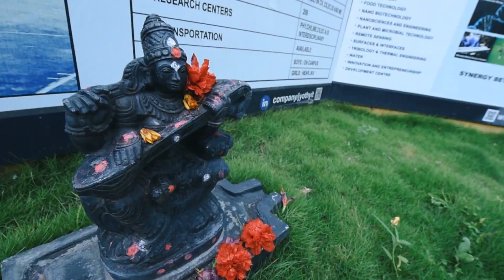Our Students Are Our Pride | Student Says It All | JIT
I got placed in IBM, TCS, Infosys, and Wipro. Now I'm proud to be graduating from a college that has been one of the top 300 engineering colleges in India
- Neha S
B.E in Computer Science
Build the foundation of your career just like her at Jyothy Institute of Technology.